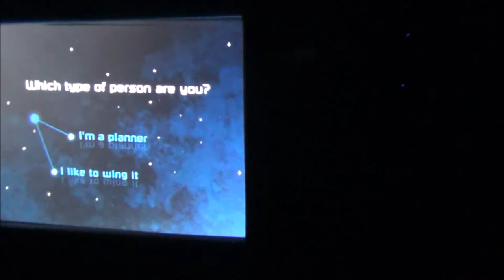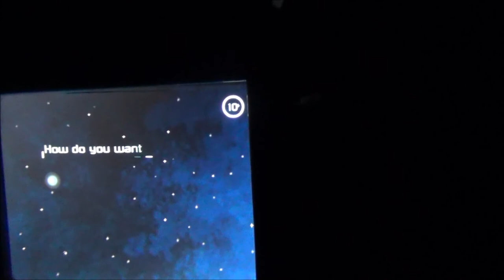EPCOT Spaceship Earth On-Ride (No Copyright)